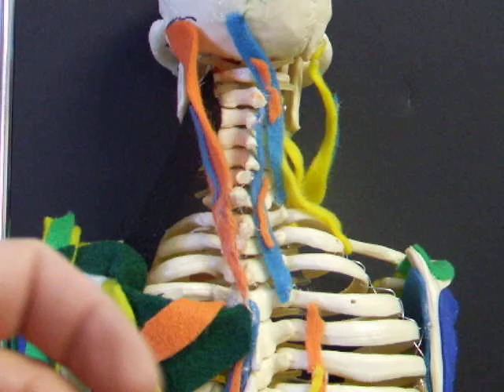spinalis_thoracis.AVI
attaching spinalis cervicis